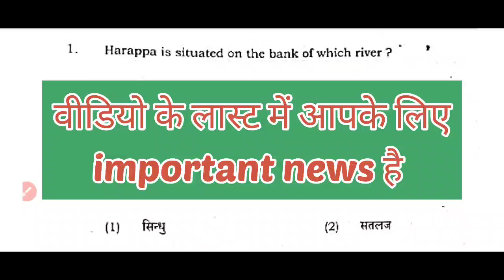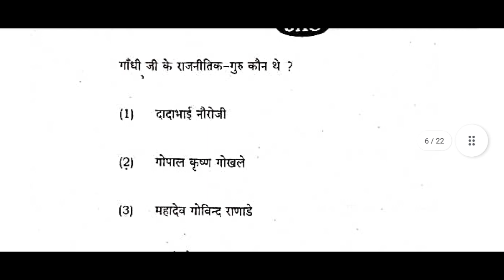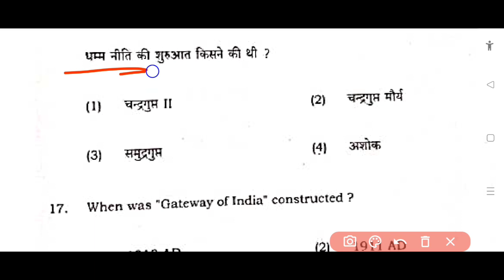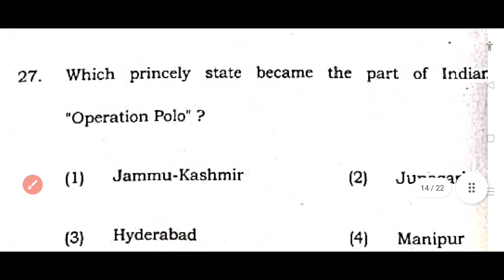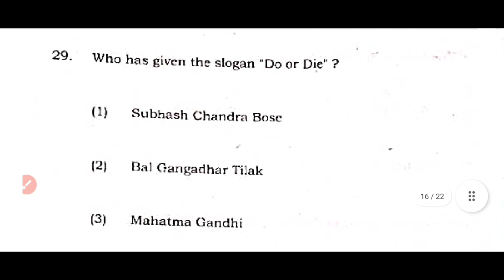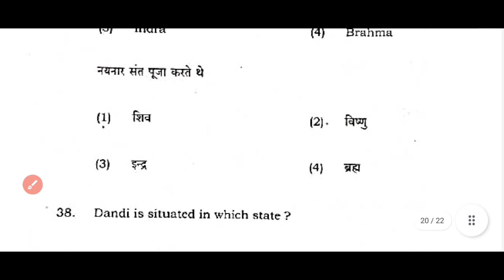History Answer key 21 मार्च 2023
jac board class 12th history 21 march answer key 2023
jac board class 12th history Answer key 2023